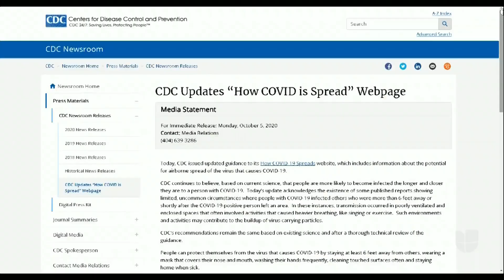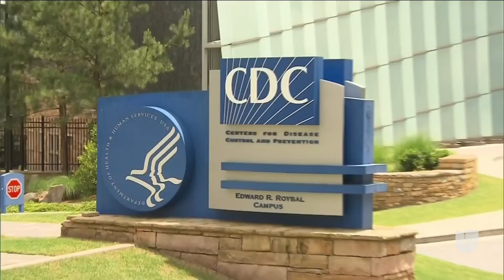Los CDC admiten que el covid-19 sí se propaga vía aérea. ¿A qué se debe el cambio de opinión?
La última actualización de los Centros para el Control y Prevención de Enfermedades (CDC) coincide con una carta publicada por prestigiosos científicos. En el documento, los investigadores aseguran que hay una evidencia significativa de que la inhalación es la vía principal de transmisión del coronavirus. "¿Qué hay que hacer? Todo lo que se pueda, se debe hacer afuera, o si no, hay que ventilar", precisó el Dr. José Luis Jiménez, profesor de bioquímica de la Universidad de Colorado.